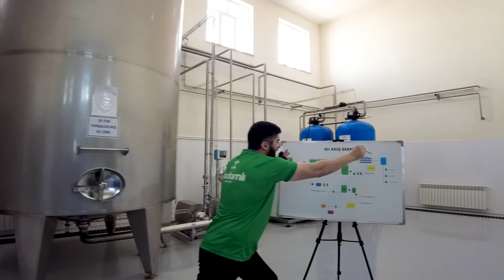Su Zavodunda / İçdiyimiz Sular Belə Hazırlanır / Harun Memmedov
Bu videoda sizlərə Badamlı su zavodunda keçirdiyimiz bir günü təqdim edirik :)

Teqlər
azeri prikol,azerbaycan,prikollar,prikol videolar,prikol azeri,prikol azerbaycan,gulmeli prikollar,gulmeli videolar,badamlı,badamı,Naxçıvan,su,su zavadu,su haqqında,su filteri